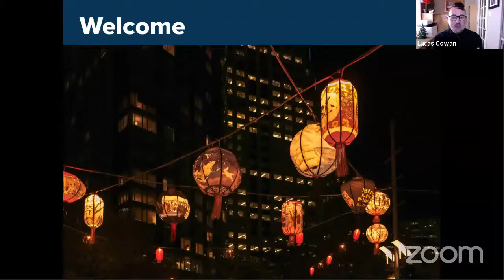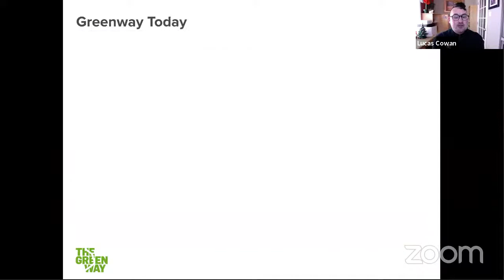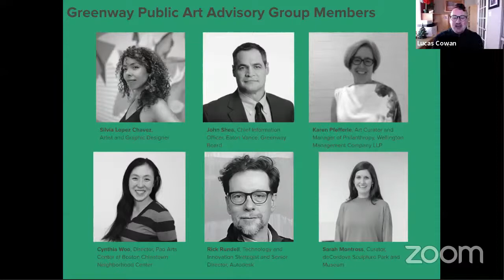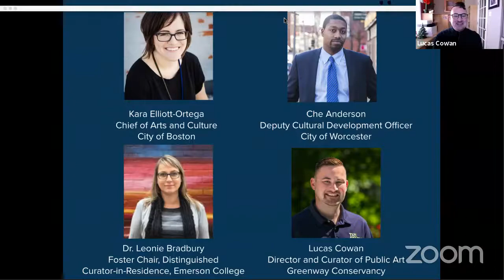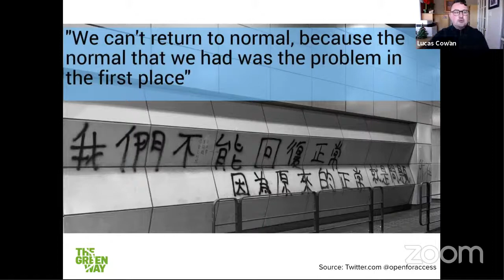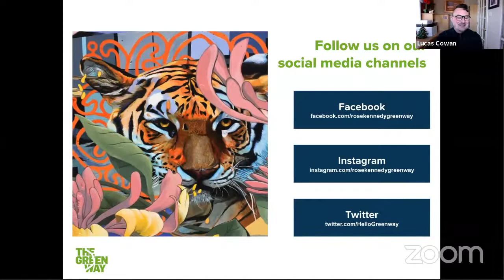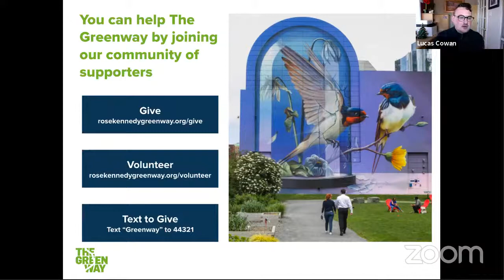Public Art in the Age of COVID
Presented by the Greenway Conservancy

Join Lucas Cowan, Greenway Conservancy Director & Curator of Public Art, and members of the Greenway Public Art Advisory Group in an engaging exploration of the importance of public art during the COVID-19 pandemic. Learn more about the ways in which artists and arts administrators are working to adapt, collaborate, create, and plan ahead for public art in this unprecedented time.

Speakers:

Kara Elliot Ortega, Chief of Arts and Culture, City of Boston
Che Anderson, Deputy Cultural Development Officer at the City of Worcester
Dr. Leonie Bradbury, Foster Chair, Distinguished Curator-in-Residence, Emerson College School of the Arts
Lucas Cowan, Director and Curator of Public Art, Rose Kennedy Greenway Conservancy